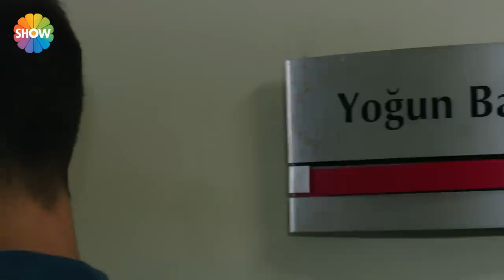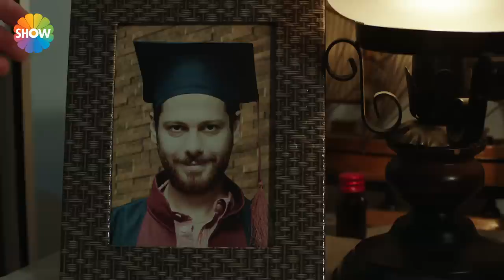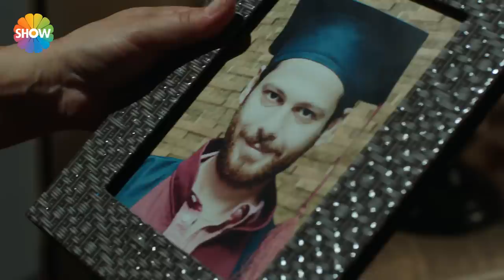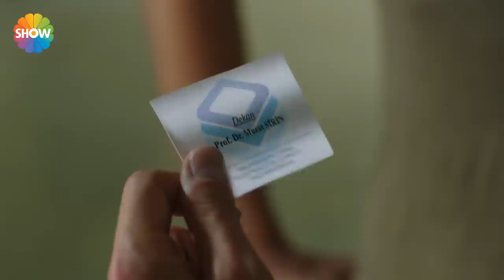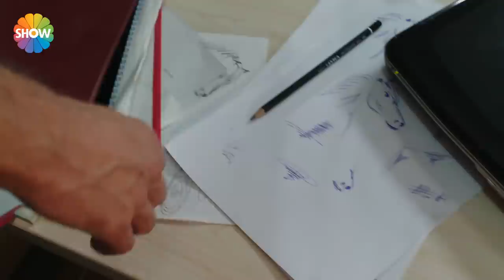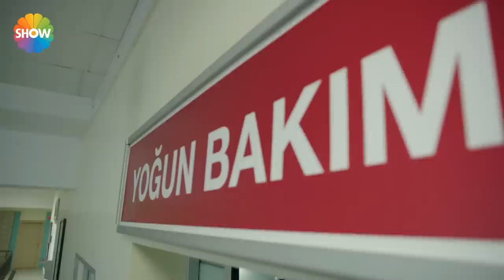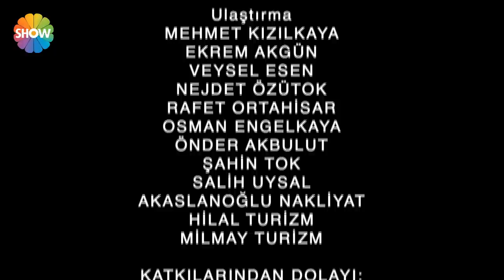Gamsız Hayat 1.Bölüm ᴴᴰ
1. Bölüm Özeti: Ela, Kaan ve Arda, özel üniversitede okuyan üç sıkı arkadaştır. Aynı üniversitede asistan olan Tayfun ise, öğrencisi Ela’ya umutsuzca âşıktır! Bunu bilen üç arkadaş, sırf eğlenmek için, sonunun faciaya varacağını düşünemedikleri tehlikeli bir oyuna girişirler. Bu oyunun sonuçları, Ela’yı vicdan azabından kıvrandırırken, Kaan ve Arda’yı da beklenmedik gerilimli durumlara sürükler. Tayfun’un yaşadığı yoksul mahallenin delikanlısı Mert, onu gerçek bir ağabey gibi görmektedir. Acıdan deliye dönmüş olan Mert, olayların hiç de göründüğü gibi olmadığından şüphelenir ve Tayfun abisini bu hale getiren kişileri bulup intikam almaya yemin eder. Bu sırada kader, Mert’e ve kim olduklarından bihaber peşinde olduğu üç gence büyük bir sürpriz hazırlamaktadır!

Yapım: Koliba Film

Oyuncular: Ceyda Ateş, Ali Aksöz, Ahmet Rıfat Şungar, Itır Esen, Dilara Öztunç, Güzide Arslan, Hakan Ummak, Alara Bozbey, Kenan Acar, Berrak Kuş, Batur Belirdi, Banu İnan, Altan Alkan, Nail Kırmızıgül, Cenk Hakan Köksal, Feyza Işık, Gazanfer Ündüz, Gürsu Gür, Miray Şahin, Onur Bilge, Oral Özer, Yaşar Akın